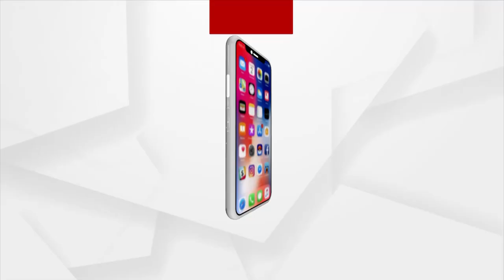Headlines 7PM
+ ଖୋଲୁଛି ACF ସୌମ୍ୟରଞ୍ଜନଙ୍କ ମୃତ୍ୟୁ ଗୁମର
+ ହଙ୍ଗାମା ଭିତରେ ଆରମ୍ଭ ହେଲା ସଂସଦର ମୌସୁମୀ ଅଧିବେଶନ
+ ରାଜ୍ୟସଭାରେ ସ୍ଥପତି ରଘୁନାଥ ମହାପାତ୍ରଙ୍କୁ ଶ୍ରଦ୍ଧାଞ୍ଜଳି
+ 17 ଶହ ତଳକୁ କମିଲା ରାଜ୍ୟରେ କରୋନା ଆକ୍ରାନ୍ତଙ୍କ ସଂଖ୍ୟା
+ ବଦନାମ୍ ଲୁଚାଇବାକୁ ଲିପାପୋଛା କାମ
+ 56 ଦିନ ପରେ ସାରା ରାଜ୍ୟରେ ଗଡିଲା ବସ
+ ଅଘୋଷିତ ବିଦ୍ୟୁତ୍ କାଟ ସହ ବଢୁଛି ଦର
+ ରାତି ପାହିଲେ ବାହୁଡା